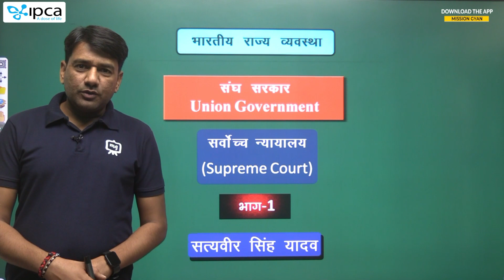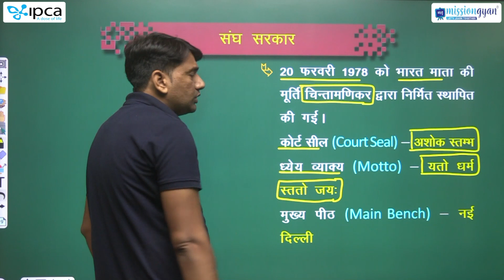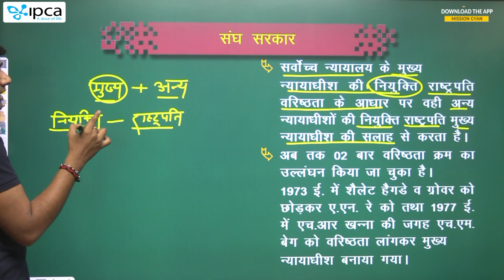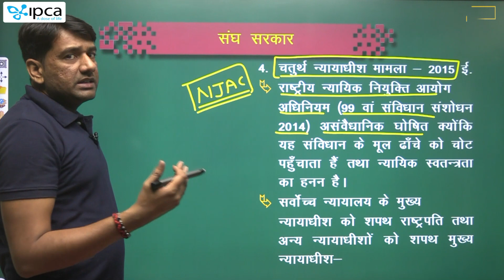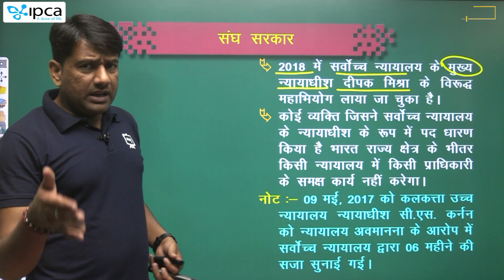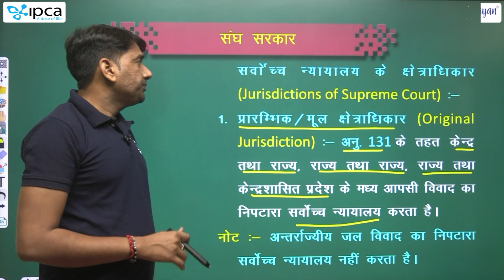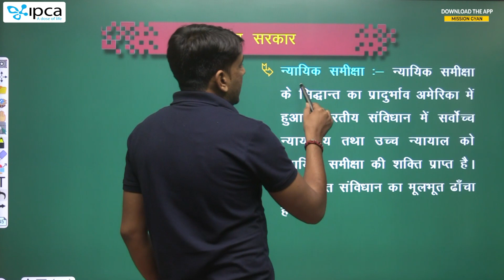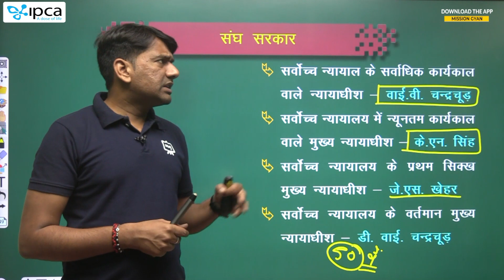Indian Polity for Railway Exam | Supreme Court Political Science | GK for Railway All Exams